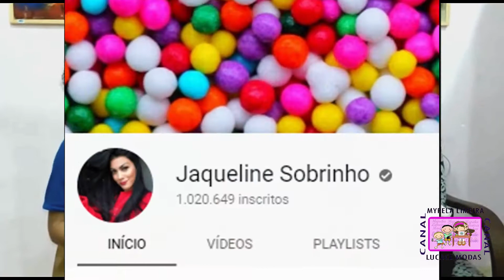Exclusiva com Jaqueline Sobrinho - Pérolas da J@que no nosso canal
Jaqueline Sobrinho conta tudo em entrevista exclusiva para o nosso canal
Foi muito divertido, risadas garantidas.